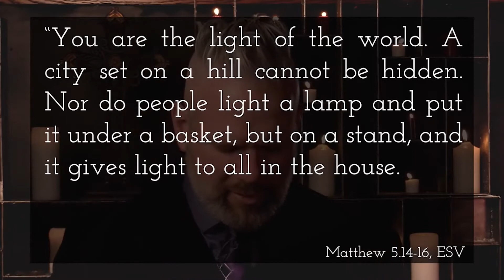September 1 - Matins - How We Shine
Matins are daily services designed to draw you closer to God.